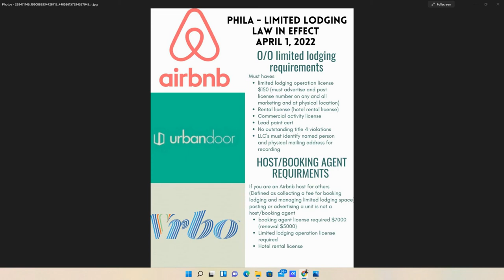Philadelphia Get Tough with Airbnb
Philadelphia passes new regulations for short rentals (Airbnb, Vrbo etc.). These new laws are set to go into effect on April 1, 2021.

Reach out if you have any interest in this home or another, I can help.

Search homes for sale in the entire Philadelphia area NOW

Khalid Nathan Aleem is an Philadelphia Real Estate Agent, a Residential, New Home Construction, and Relocations specialist with eXp Realty LLC. Serving the Greater Philadelphia communities. Allow him to sell your home for more in less time utilizing modern marketing strategies or allow him to lock arms with you in pursuit of your new home.

What is eXp World and how do you get free real estate agent training?
eXp Realty offers free real estate agent training and other features to grow your business using its virtual reality platform called eXp World

This video link above shows you how to get a free Guest Pass which is good for two weeks so you can attend the online training by top agents at the eXp Realty.

ADDITIONAL Benefits of joining my group at eXp Realty:

📲 FREE access to ALL Social Media Courses / Training
🚀 ACCESS to a 40 person branding & marketing team
👨‍💼 FREE Agent Attraction Team Building Course
🏠 FREE Investor Home Flipping Course